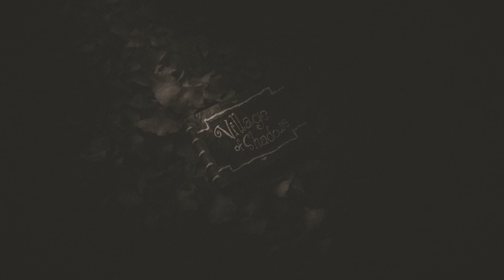Resident Evil 8 Village last boss